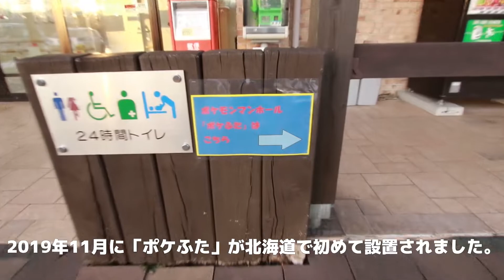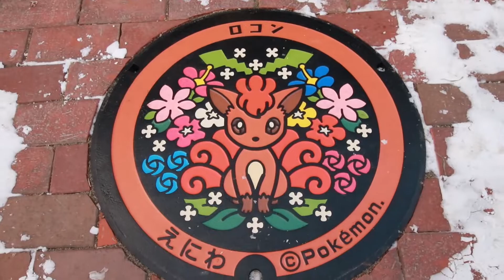ポケモンマンホール「ポケふた」が北海道初登場！@北海道恵庭市 Pokemon Manhole at Eniwa, Hokkaido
ポケモンマンホール「ポケふた」がついに北海道に初登場しました。道内で最初に設置された3地点のうちの一つが恵庭市の道の駅花ロードえにわ敷地内です。